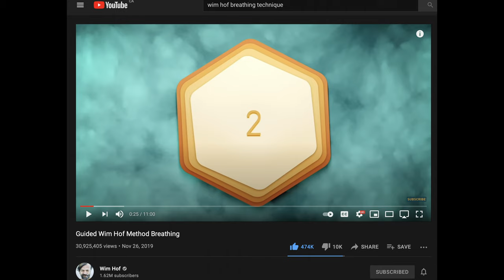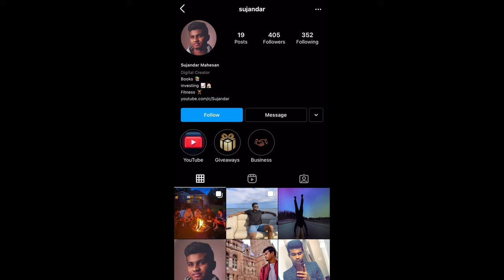The Wim Hof Method - IT ACTUALLY WORKS!!!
Here are my thoughts about The Wim Hof Method by Wim Hof– Enjoy! Add me on Instagram: Sujandar

The Wim Hof Method

GET A FREE STOCK UP TO $4500 ON WEALTHSIMPLE TRADE when you sign up using this

GET $20 ON EQ BANK when you deposit $100 within 30 days of signing up

My Equipment
SD Card

Instagram & Snapchat: @Sujandar
Facebook & Twitter: @Sujandar Mahesan

* None of this is meant to be constructed as investment advice, it’s for entertainment and informational purpose only. This is my interpretation and opinion after reading. This video is accurate as of the posting date but may not be accurate in the future. Some of the offers mentioned may no longer be available.